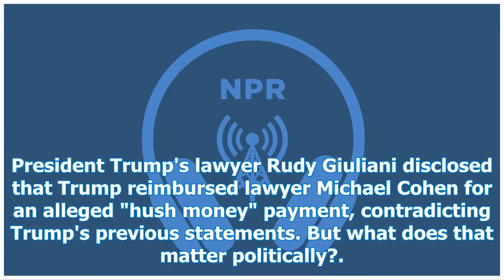The latest Fallout from Rudy Giuliani Comments on Payments to Stormy Daniels